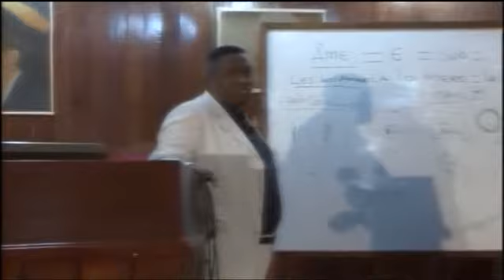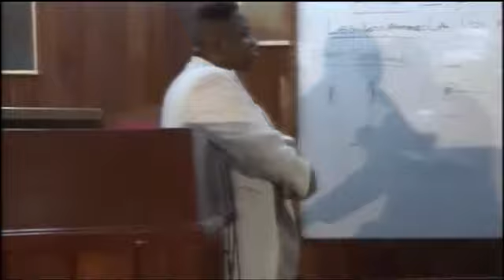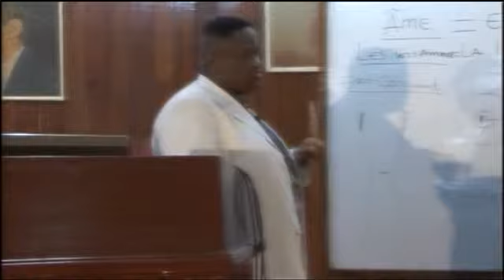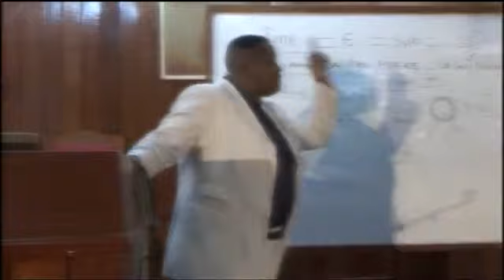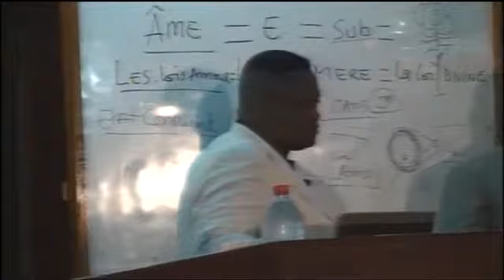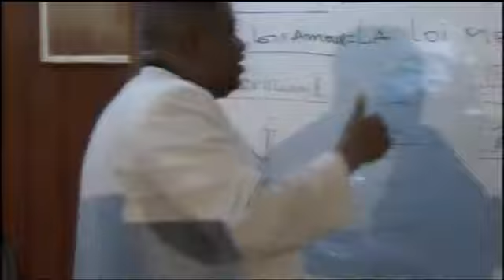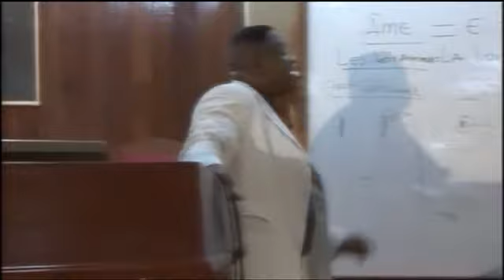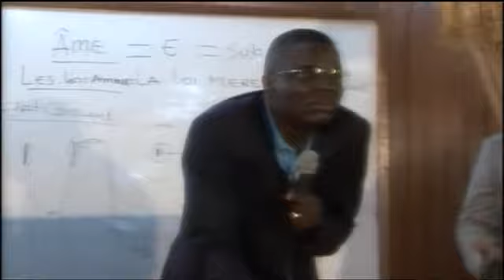L'esprit comme la Boussole 7